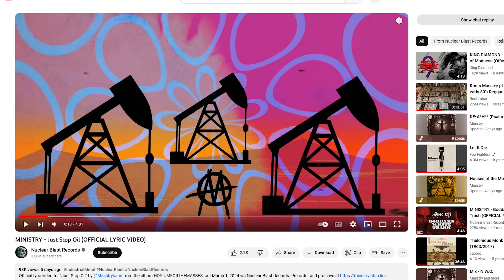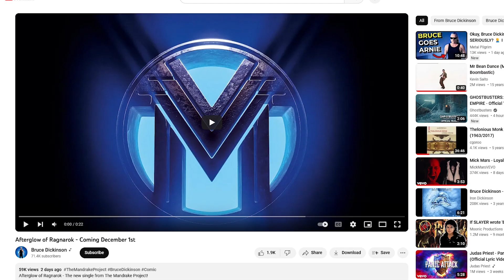New Music Breakdown: November 9, 2023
Check out the latest news from Mariah Carey, The Killers, Ministry and Bruce Dickinson with Jade on the New Music Breakdown!